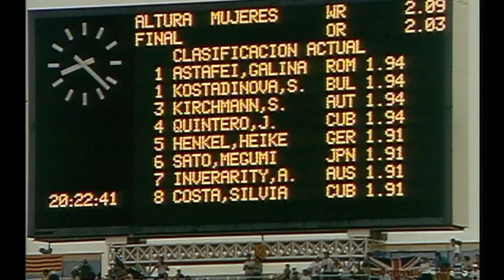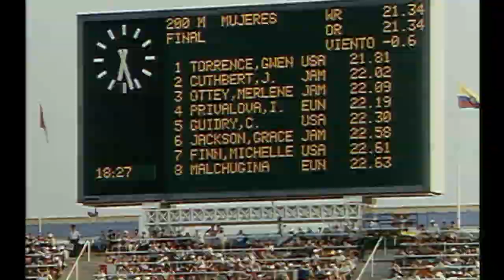Carl Lewis & Co - New 4x100M World Record At The Barcelona Games | Official Olympic Films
The official film of the Barcelona 1992 Olympics continues as we follow the events including boxing, gymnastics, high jump and Carl Lewis and co set a new record in the men's 4x100m relay.